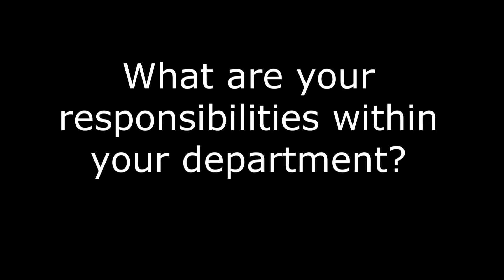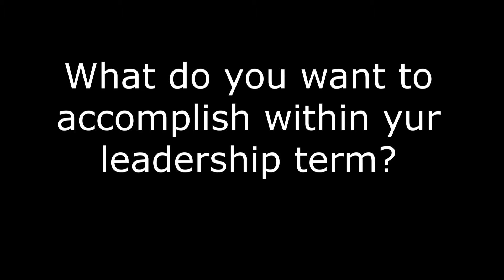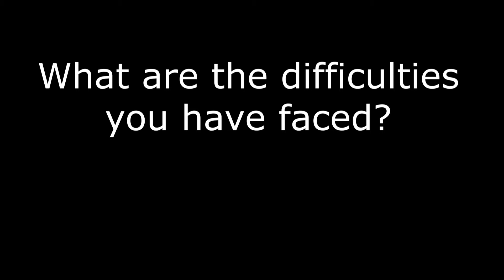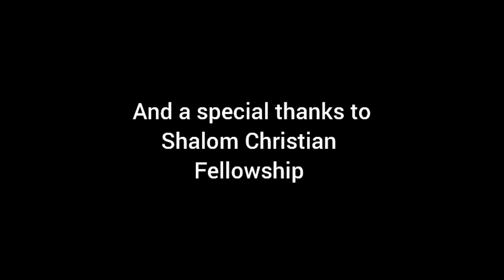Shalom Christian Fellowship Leadership Documentary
A documentary on the leadership of Shalom Christian Fellowship that focuses on their struggles, goals and achievements.